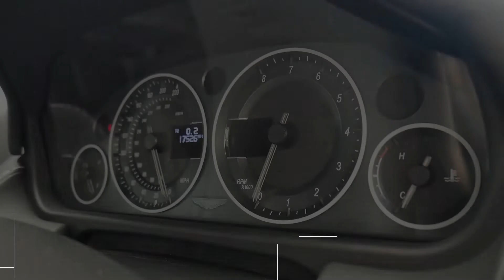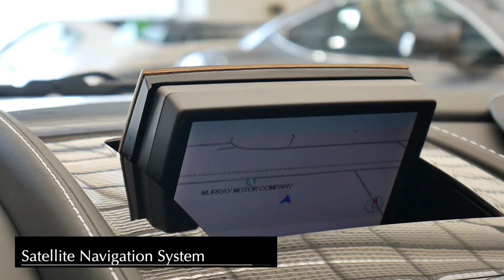Aston Martin Edinburgh - DBS